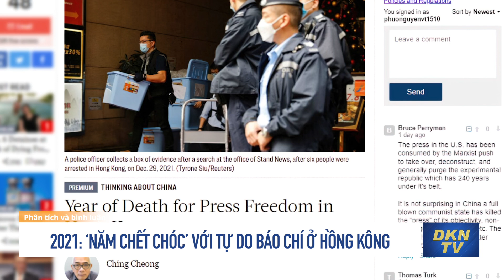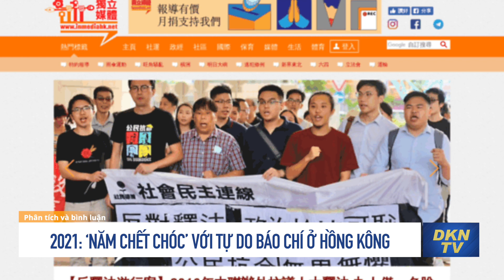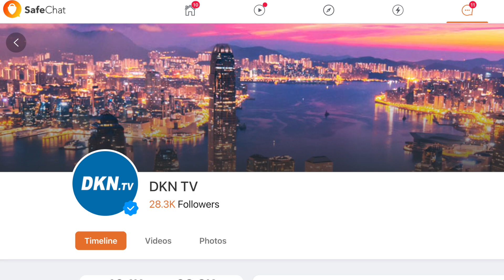2021: ‘Năm chết chóc’ với tự do báo chí ở Hồng Kông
2021: ‘Năm chết chóc’ với tự do báo chí ở Hồng Kông